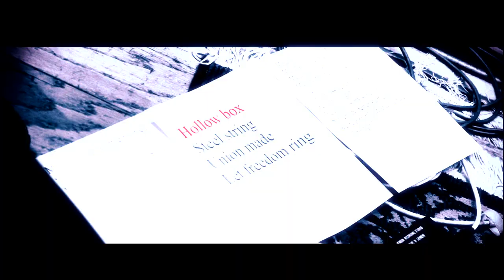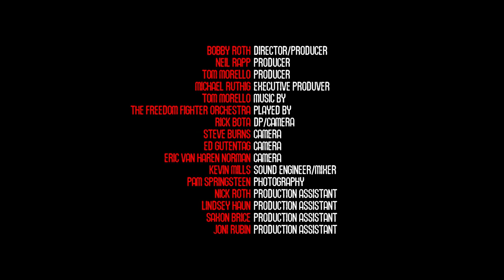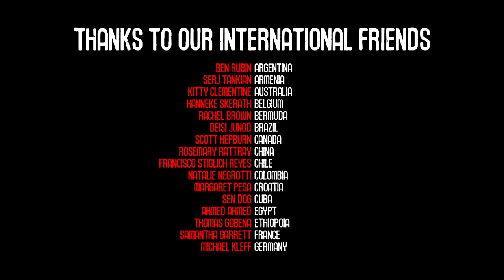Tibet - World Wide Rebel Tour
Tom Morello: The Nightwatchman